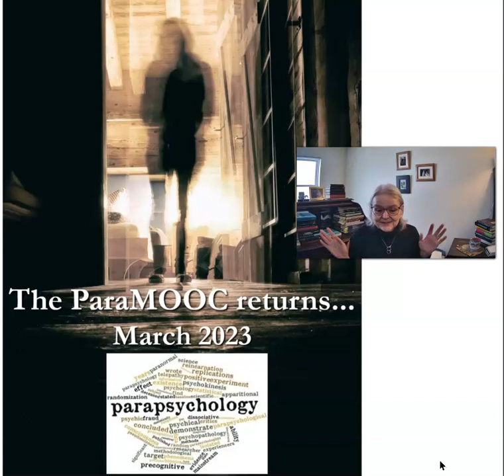ParaMOOC 2023 on Ghosts, Poltergeists and Hauntings Starting in March!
My apologies for the abrupt jump cuts and my staring at your elbow while talking; It's been a while!

Another video will be uploaded later this week or early next week on how to register for the 2023 Parapsychology Research & Education free course.